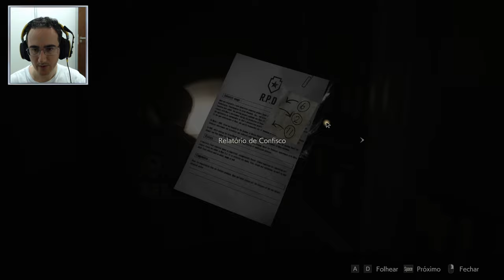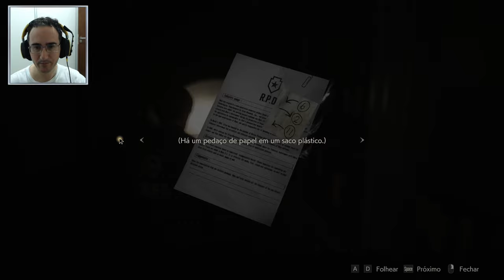Resident Evil 2 Remake Fugindo do Brucutu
Jogamos Resident Evil 2 Remake para PC. Jogo sensacional que jogamos d+ na infancia , agora tem uma versão excelente para plataformas mais modernas. Escapamos da Delegacia, fugindo do sr. X

Destino Inexoravel  ( Gameplays e Reviews de Séries e Jogos )

Programas Utilizados
GeForce Experience
DaVinci Resolve
Pazera
OBS Studio

Titulo: Resident Evil 2 Remake Fugindo do Brucutu